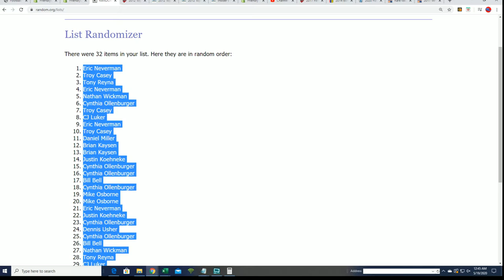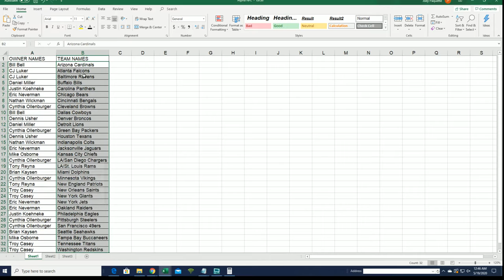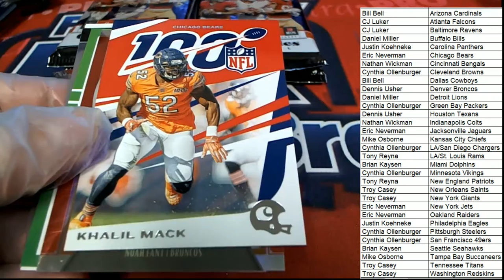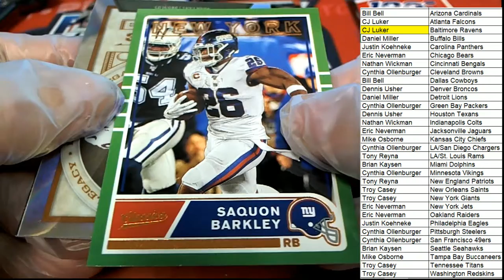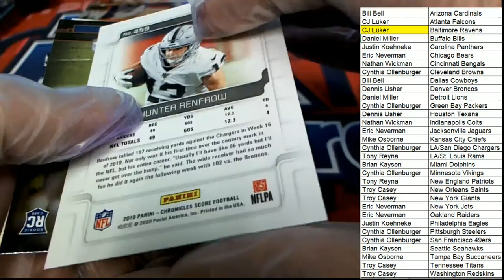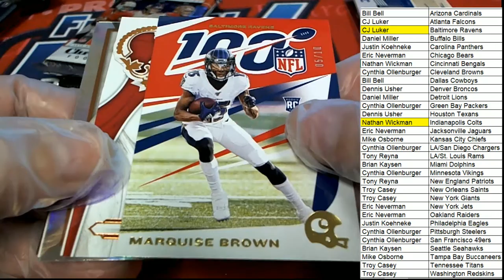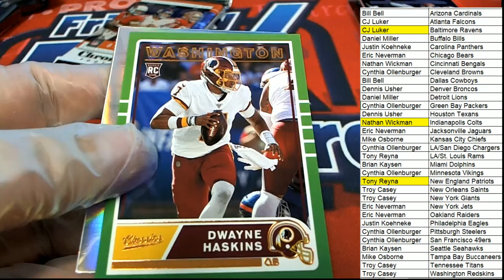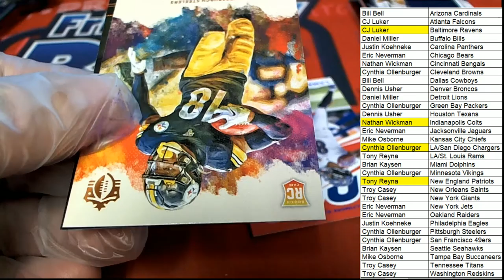2019 Panini Chronicles Football Hobby ID 19CHRONFB110